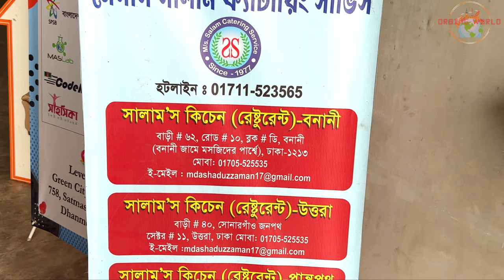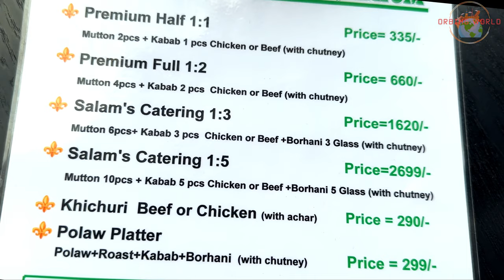সালাম কিচেনের প্রিমিয়াম জাফরানি মোরগ পোলাও😍ক্যাটারিং কাচ্চি সাথে বীফ ভূনা খিচুড়ি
আজ আমরা গিয়েছিলাম রাজধানীর ধানমন্ডির একটি স্বনামধন্য কাচ্চি বিরিয়ানির রেস্টুরেন্ট দ্যা সালাম'স কিচেনে যারা আশির দশক থেকে ঢাকাবাসীকে অথেনটিক কাচ্চি বিরিয়ানির স্বাদ আস্বাদন করিয়ে আসছে।খাবারের মান, পরিবেশ ও বিস্তারিত রিভিউ জানতে ভিডিওটি শেষ পর্যন্ত দেখার অনুরোধ রইলো।

Hi There, Orbing World is a Bangladeshi vlogs channel. In this channel we share our vlogs containing travel, lifestyle and food related contents.

(CC ACCREDITED)

Gear :
DJI OSMO 2 creator combo
DJI wireless mic 2
DJI Mavic mini-2
Ulanzi octopus tripod
Ulanzi vlogging light
Boya M1 microphone
5th gear cob light

Editing Software:
Wondershare Filmora 12
Canva pro
VivoFilm